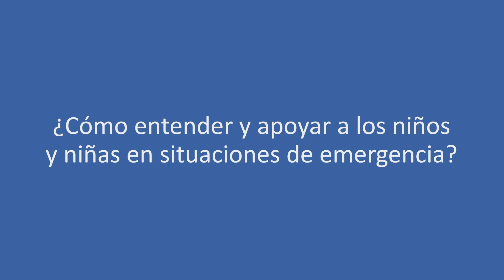Consejos Fonoinfancia: ¿Cómo entender y apoyar a niños y niñas ante situaciones de emergencia?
Fonoinfancia, de Fundación Integra, entrega una serie de recomendaciones para las y los adultos puedan contener y entregar apoyo a niños y niñas ante situaciones de emergencia, como por ejemplo los mega incendios que afectan durante los primeros días de febrero a la zona centro sur del país.